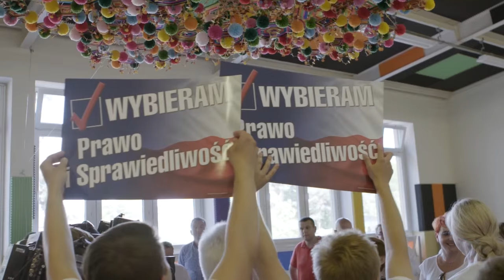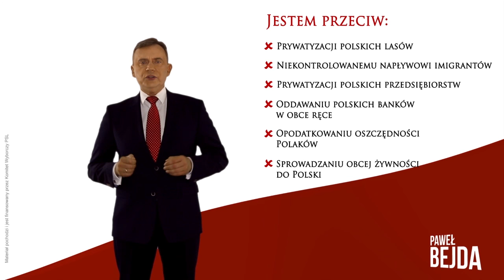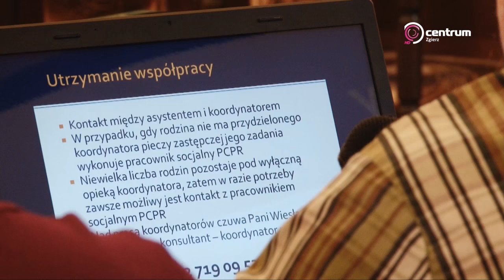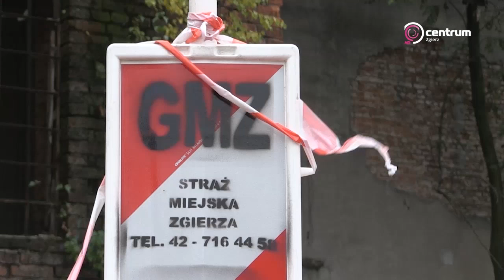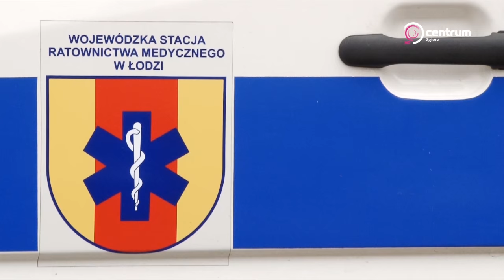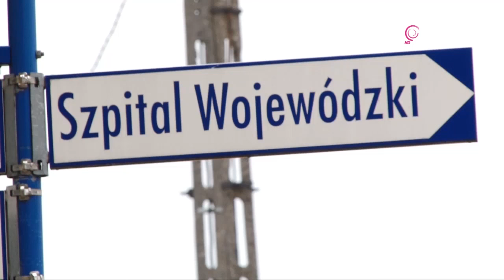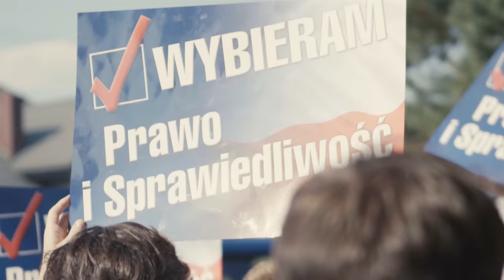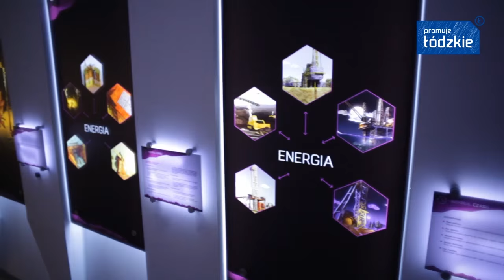''Wydarzenia'' - serwis informayjny - 16 października 2015 r.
W dzisiejszym serwisie:

PRACA (NIE ZAWSZE) BEZPIECZNA

NOWE PRZEDSZKOLE

STARY MŁYN BĘDZIE JAK NOWY

ZA GŁOŚNE KARETKI

GROŹNE MANEWRY POD SZKOŁAMI